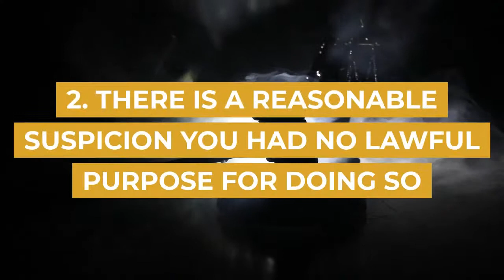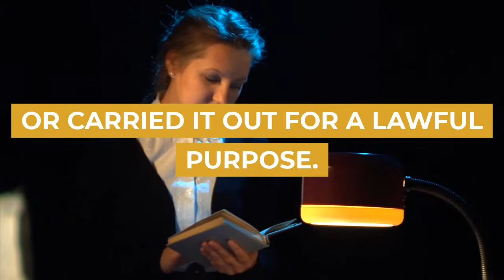Possessing, Making or Supplying Explosives | Sydney Criminal Lawyers®